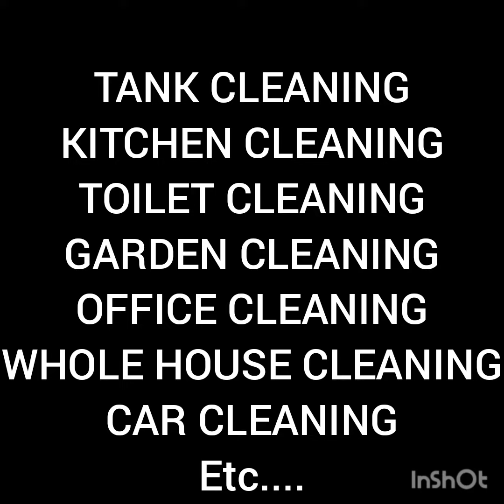CAR DAILY WASH AT YOUR DOORSTEP NAMAKKAL, YAZH DAILY CAR CARE NAMAKKAL.9629938511